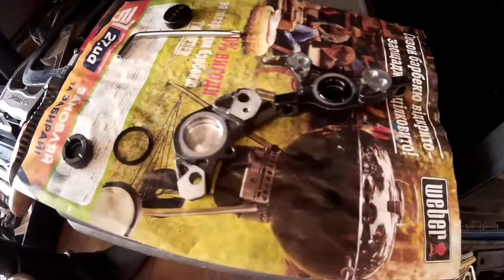Переборка Калипера Shimano Deore BR M615